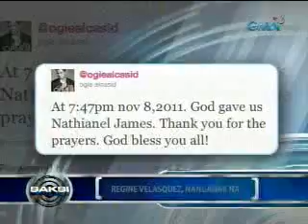songbird nanganak na (saksi 11-8-11)